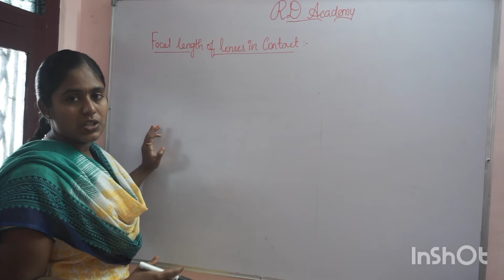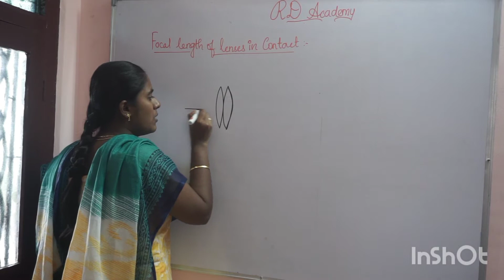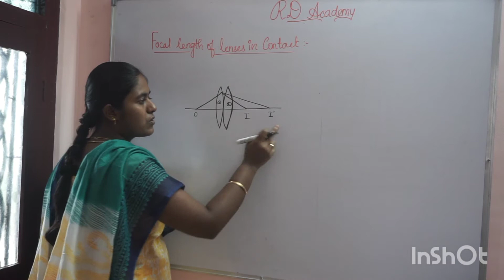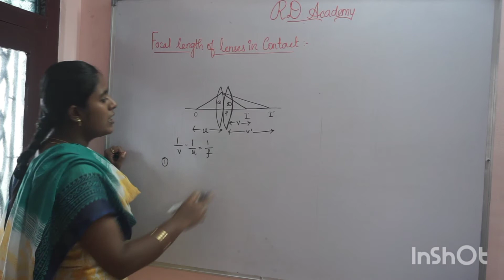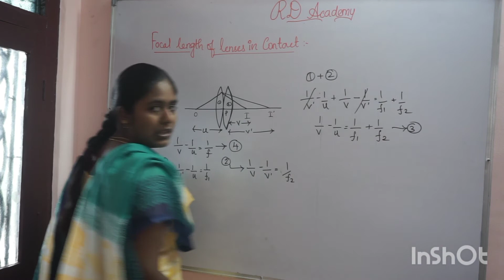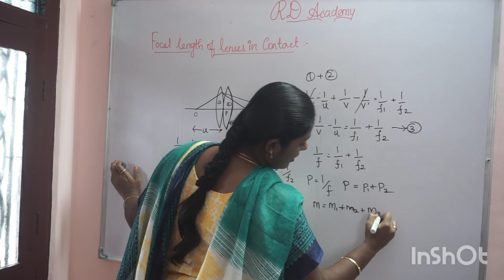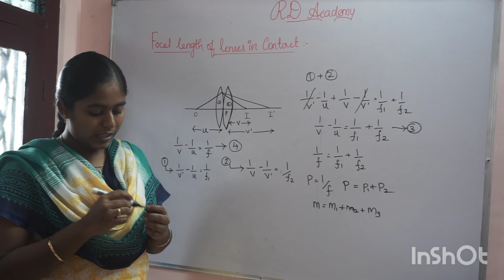Focal length/ Lens /in contact class 12/physics/Tamil/ RD Academy /unit-6 /vol-2 /Ray optics